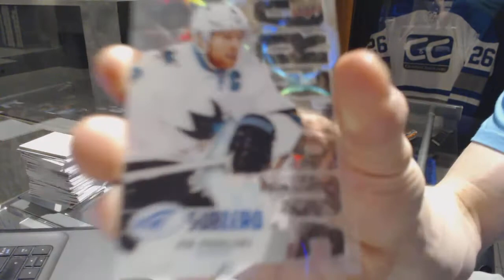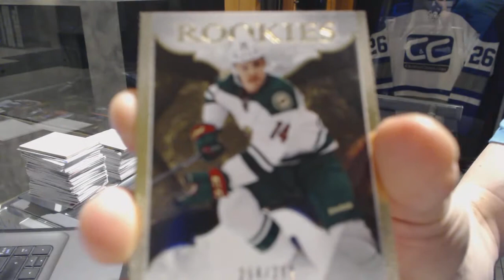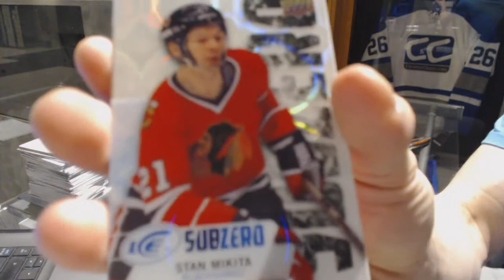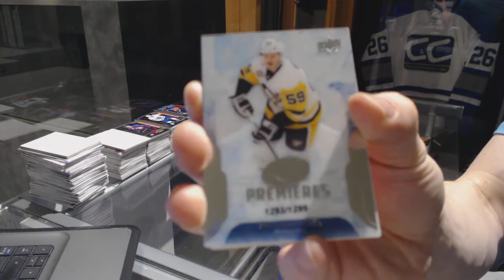TorontoTom's 16-17 Upper Deck Ice Hockey 2 Box Break